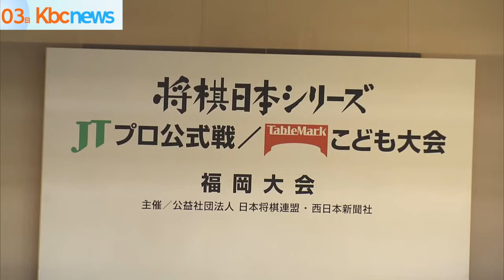国内最大規模のこども将棋イベントが福岡市で開催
国内最大規模のこども将棋大会が３日、福岡市で開かれています。

福岡国際センターで開かれているのは、全国１１地区で開催される将棋イベント「テーブルマークこども大会」の福岡大会です。

小学生以下の３００人以上が参加予定で、午前１０時過ぎから小学４年から６年の高学年部門と、未就学から小学３年までの低学年部門に分れてブロック対局が行われています。

３局指して３勝したらトーナメント戦に進出でき、福岡大会の優勝者が決まります。

また誰とでも何回でも対戦できる自由対局も行われ、１局ごとに駒の形をした消しゴムがプレゼントされます。

３日は「こども大会」のあと、「将棋日本シリーズＪＴプロ公式戦」の２回戦第１局の稲葉陽八段と、永瀬拓矢九段の対局も行われます。